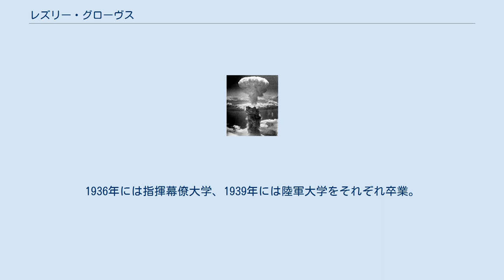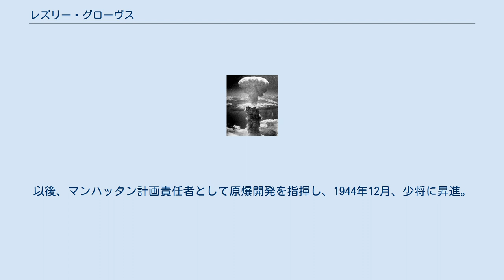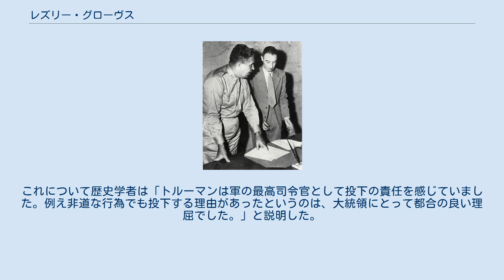レズリー・グローヴス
レズリー・リチャード・グローヴス（Leslie Richard Groves Jr., 1896年8月17日 - 1970年7月13日）は、アメリカ陸軍の軍人。
原爆開発のためのマンハッタン計画を指揮した。
レズリー・R・グローブスとも。
 ニューヨーク州オールバニに生まれる。
ワシントン大学、マサチューセッツ工科大学を経て、1918年に陸軍士官学校を卒業。
その後、陸軍工兵隊に入り、1921年まで技術将校としての訓練を積む。
1934年には大尉に昇進し、陸軍工兵総監司令部に勤務。
1936年には指揮幕僚大学、1939年には陸軍大学をそれぞれ卒業。
1940年には大佐となり、国防総省庁舎の建築計画に携わる。
 1942年9月、陸軍マンハッタン工兵管区司令官に任命され、准将に昇進。
これは原爆開発のために設けられた組織で、これにちなんで原爆開発プロジェクトは「マンハッタン計画」と呼ばれるようになる。
以後、マンハッタン計画責任者として原爆開発を指揮し、1944年12月、少将に昇進。
1945年7月16日には史上初めての核実験に成功する。
その後1947年まで、陸軍特殊兵器計画本部長として核兵器開発を指揮。
1948年1月には中将となるが、その1ヵ月後に陸軍を退役した。
 退役後は、1961年までスペリー・ランド社副社長を務めた。
 現在、アメリカでは「原爆投下は大統領だったハリー・トルーマンが自らの意思で決断した。」という考えが根強く残っている。
しかし、最近の研究や技術の発達により、実はトルーマンは明確な決断をしていなかったこと、そして原爆投下の主犯はグローブスらではないかということが分かってきたという。
 その証拠となったのがコロラド州のコロラドスプリングスに位置するアメリカ空軍の士官学校にある、図書館の書庫から見つかった原爆計画の全てを知る人物のインタビューテープだった。
軍が正確な歴史を記録として残そうとした。
そこには当然、その責任者だったグローブスのインタビューテープもあった。
収録された場所はワシントン、日にちは1970年4月だった。
そのインタビューで、グローブスは、「(トルーマン)大統領は市民の上に原爆を落とすという軍の作戦を止められなかった。」と語っていた。
 実はトルーマンが大統領に就任する少なくとも5ヶ月も前からグローブスは、原爆投下のスケジュールを立てていた。
その内容は、「最初の原爆は7月に準備、もう1つは8月1日頃に準備、1945年の暮れまでに、更に17発作る。」というもので、グローブスは原爆の大量投下も計画していた。
 グローブスは、1942年から大規模の原爆計画であるマンハッタン計画の最高責任者に就任。
この計画に22億ドルもの国家予算が注ぎ込まれ、各地に大規模な工場や研究所を建設し、原爆の完成を目指した。
 この様な大規模な計画を極秘に進める事ができたのだろうか、大統領との関係である。
当時の大統領フランクリン・ルーズベルトは、原爆に興味を示すことはなかった。
グローブスによると、「(ルーズベルト)大統領が知っていたのは、私が責任者を務めているということだけで、(原爆開発の)進捗について聞かれた覚えもない。この問題の解決は私に任せられていた。その為にうまく開発を進める事ができた」という。
さらにグローブスは、「政権が知っていたのは巨大な事業で時間がかかるというだけで、必ず完成するとは思っていなかった。」という。
 こうして、原爆計画を進めてきたグローブスは、投下の2年以上前から、何処に原爆を落とすかについて、すでに会議をしていた。
その議事録が残されており、それには、東京を目標にすべきとも書いてあった。
 その2年後の1945年4月のこと、グローブスが想像もしていなかった事がおきる。
ルーズベルトが死去した。
その後任となったのが、トルーマンだった。
当時トルーマンは、副大統領になってわずか3ヶ月で、ルーズベルトとは1度しか会った事がなかった。
就任した当時のトルーマンの様子をグローブスはこう語っている。
「トルーマンは原爆計画について何も知らず大統領になった。そんな人が原爆投下を判断する恐ろしい立場に立たされた。」 そして同じ年の4月25日、グローブスは当時陸軍長官だ...